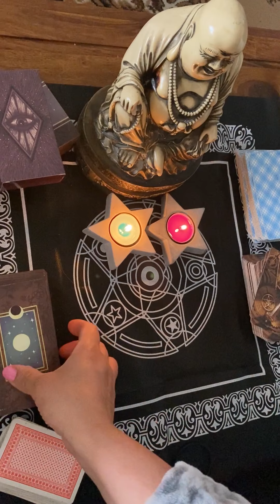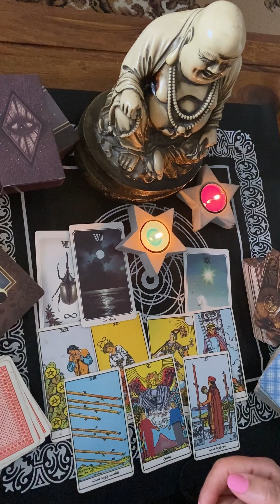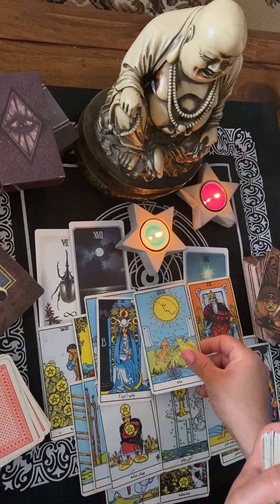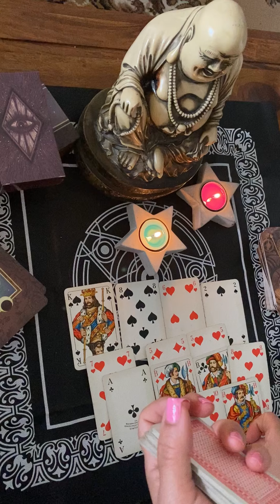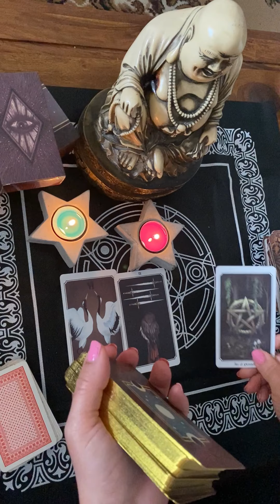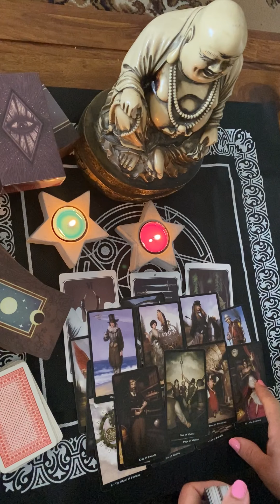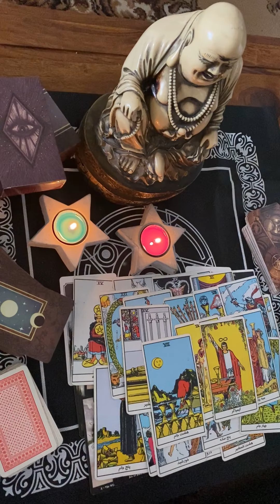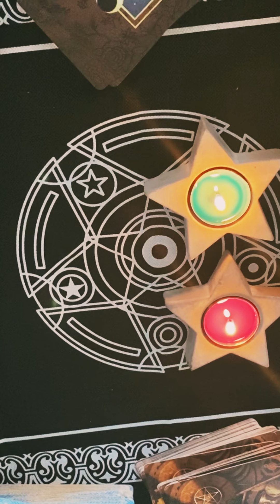فال تاروت فکوس -ایا او باز به سمت من باز میگردد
دوستان خوشحال میشم مارا در. اینستاگرام فالو. کنید ..